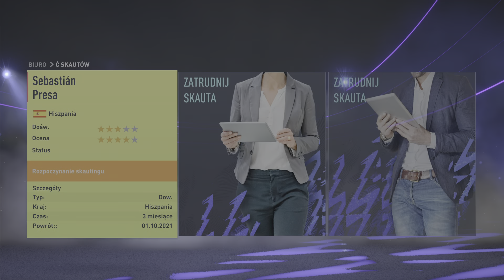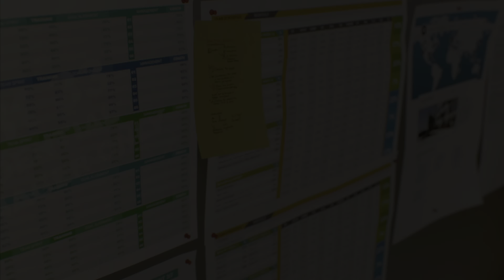FIFA 22 przebudowa Malaga [#1]. Wrócić do La Liga.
Poniedziałek 16: Kariera Sunderland
Śróda 16: Przebudowa
Piątek 16: Kariera FC Porto
Sobota 10: Kariera Madden NFL 22